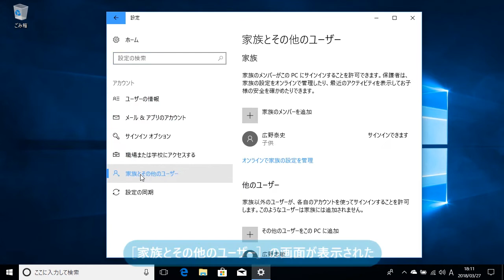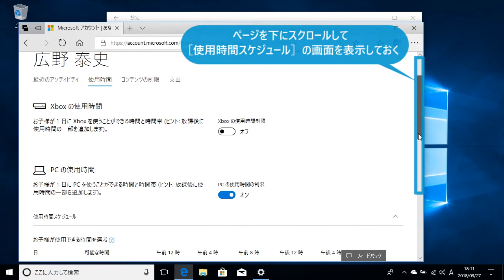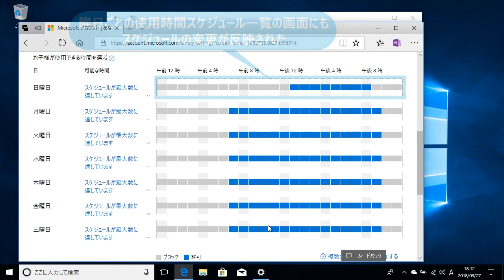子どもがパソコンを使う時間を制限するには（Windows 10）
Windows 10では、子どものアカウントがPCと「Xbox」を利用できる時間を詳細に設定できます。